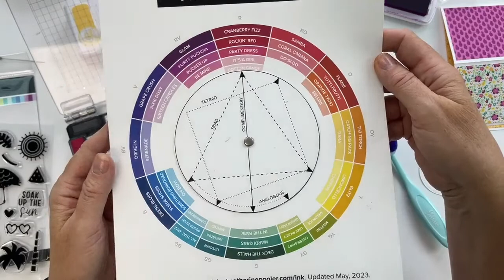Fancy Fold Card: Make a Fabulous Easel Card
Join us to create an adorable Easel Card with the fun Summer Lovin’ Stamp Set and the Just Plain Fabulous Sentiment Set! Can’t wait to stamp with you! It’s going to be fabulous!